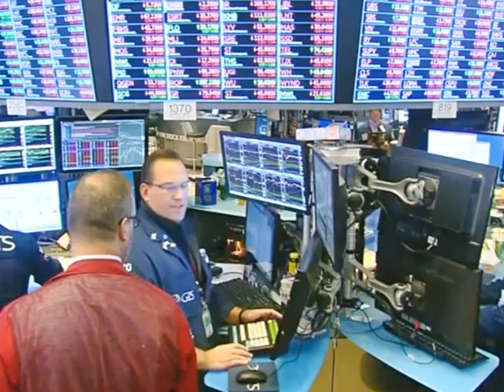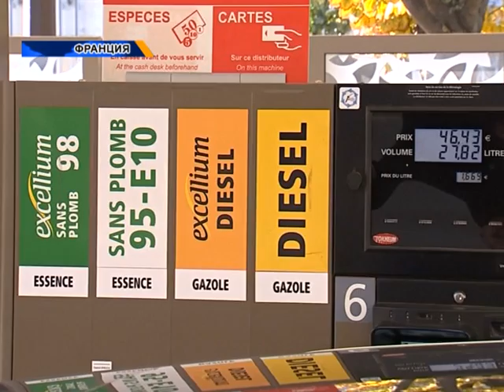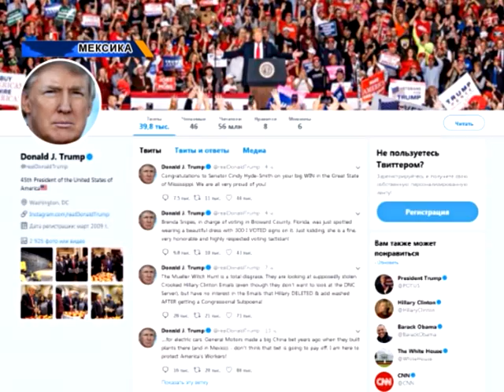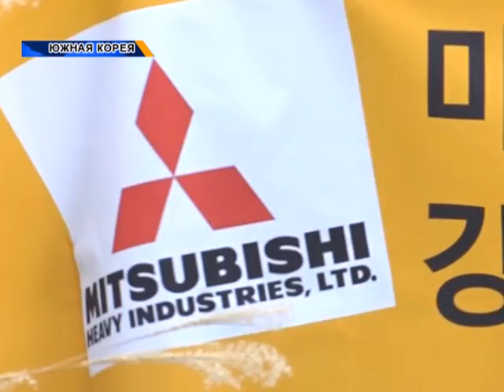Новости мира (02.12.2018)